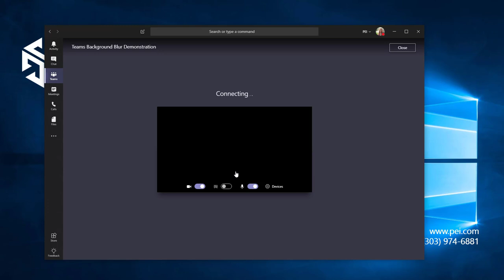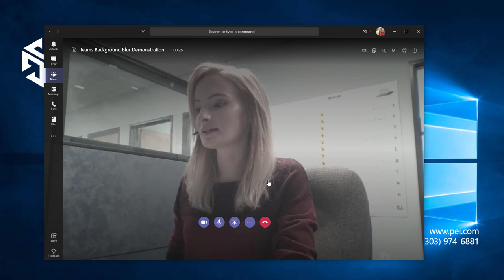Microsoft Teams | PEI - How to Blur Your Video Background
Watch PEI's Microsoft Teams tutorial on how to blur your video background in a Microsoft Teams meeting. PEI is a Microsoft Gold Communications partner specializing in migrations and deployments of Microsoft Teams and Office 365.

If you are interested in Microsoft Teams migration, deployment, or training,

Or you can sign up for our free Microsoft Teams Resource Library

Let us know which videos or topics you'd like to see more information on!